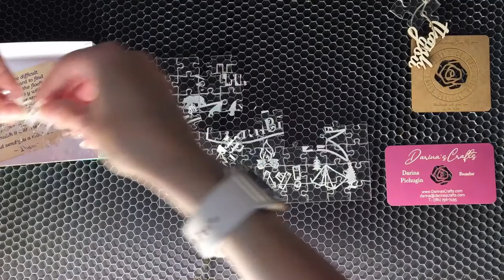Father's Day Clear Jigsaw Puzzle - reverse video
The puzzle can be ordered and customized